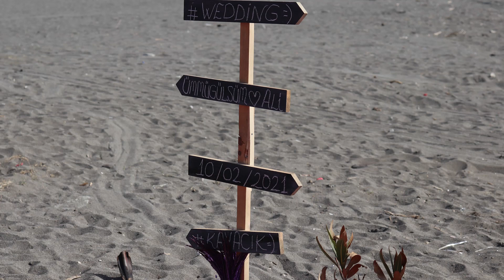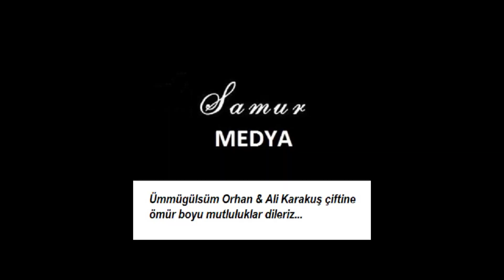Ümmügülsüm Orhan & Ali Karakuş Çifti Muradına Erdi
Dalaman Belediye Başkanı Sn. Muhammet Karakuş'un oğlu Ali Karakuş sevdiğine kavuştu.
Kayacık sahilde gerçekleşen nikah, pandemi kuralları çerçevesinde gerçekleşti. Nikahın şahitleri Dalaman Kaymakamı Sn. Ali Güldoğan ve AK Parti Muğla İl Başkanı Sn. Kadem Mete oldu.
Düğüne Ortaca Belediye Başkanı Sn. Alim Uzundemir, Siyasi partilerin ilçe Başkanları, STK Temsilcileri ve Dalaman Halkı katıldı.

DORUKTÜRK TELEVİZYONU, SABİH SAMUR, DALAMAN